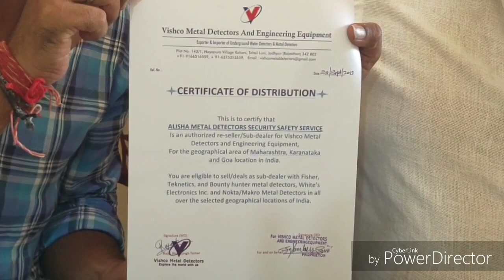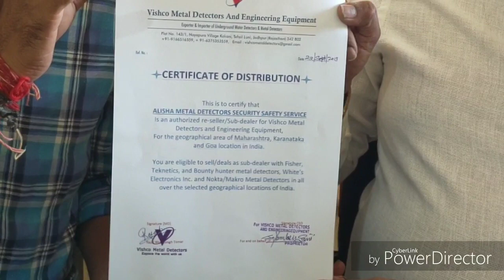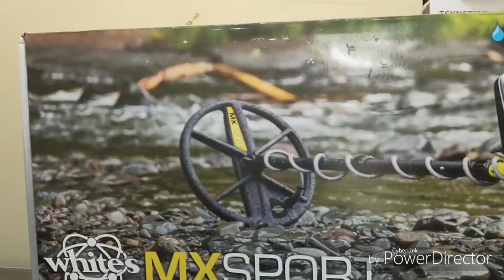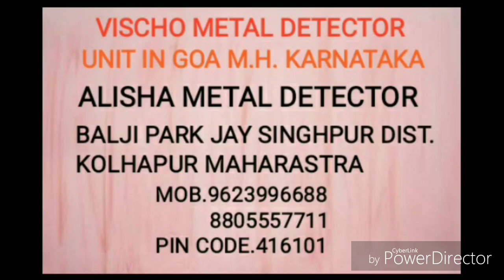SEMINAR ON 15 NOVEMBER IN KOLHAPUR MAHARASHTRA AND SUB DEALER INVITED FOR DEALERSHIP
Whites mx sport price 88500 rs
Nokta impact pro pack price 85000 rs

Login to

5 F 104 Kudi Bhagtasani Housing Board, Sector 5, Jodhpur,
Rajasthan
342005
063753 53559